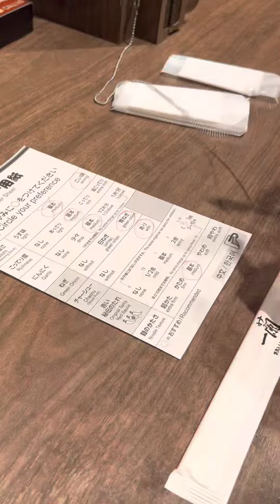Living in Japan / ICHIRAN famous Ramen | Kikay Sandy in Japan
Come with me to eat one of the most famous ramen places here in Japan!!Tonkotsu Ramen ( pork base broth)